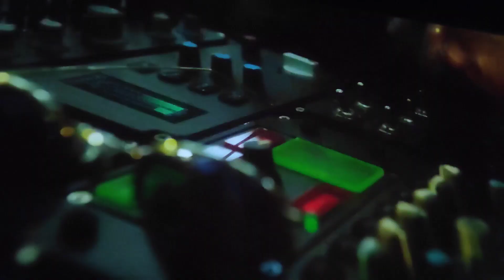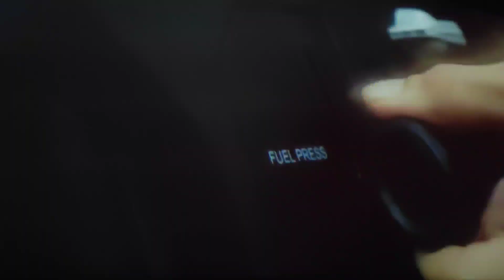Pathan Movie Salman Khan Aur Sharukh Khan Ki jodi / Entry vlog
pathan vlogsShahrukh khan ने बचा लिया Bollywood को
pathan movie

Jodi of Salman Khan Shahrukh Khan

pathan movie

pathan movie salman khan entry

Pathan movie scene